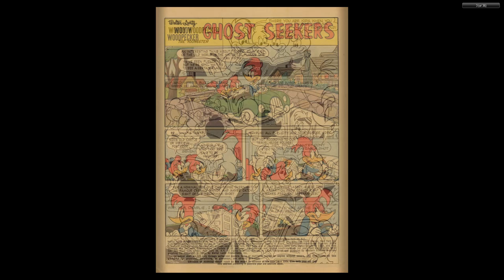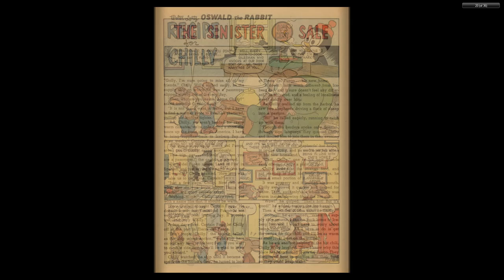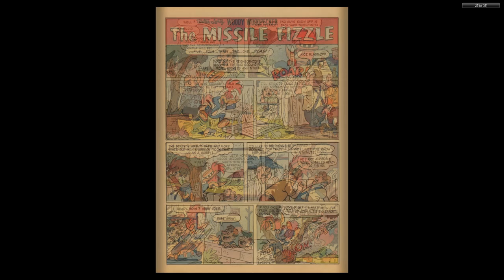Woody Woodpecker 071